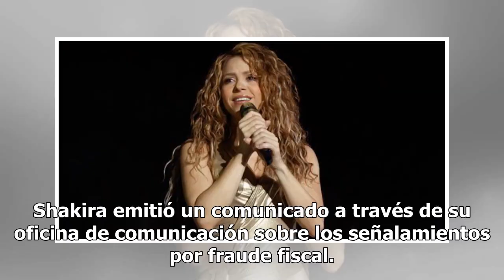Shakira responde a las acusaciones por fraude fiscal en España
La cantante Shakira podría enfrentar acciones legales por un fraude fiscal millonario, ya que al parecer, defraudó impuestos a Hacienda en España entre los años 2011 y 2014 simulando residir en paraísos fiscales. La Fiscalía de Barcelona por el momento no ha ejercido acciones respecto a Shakira. Fot...